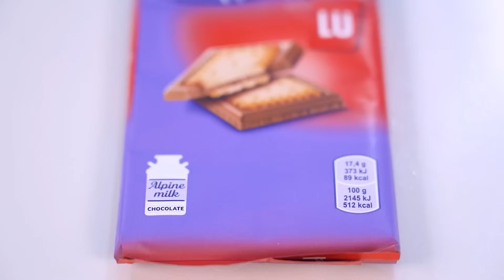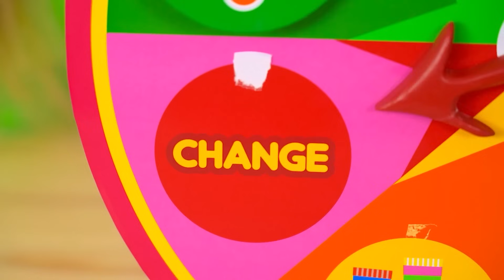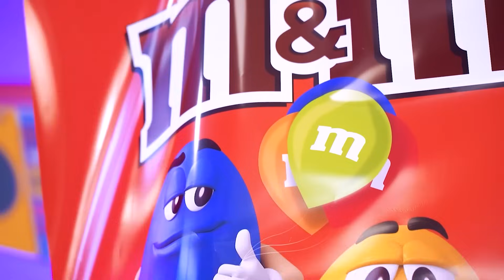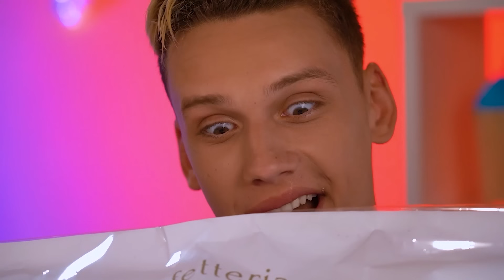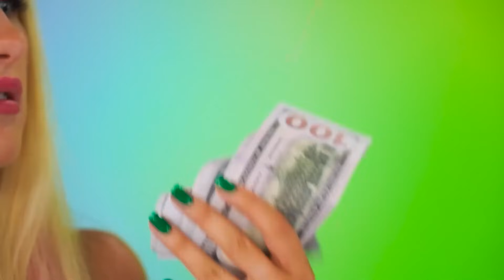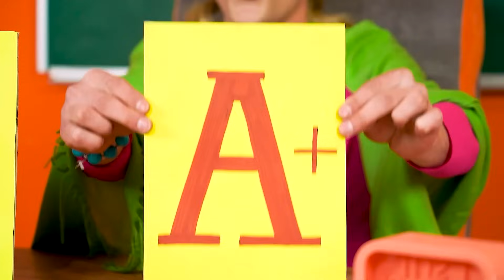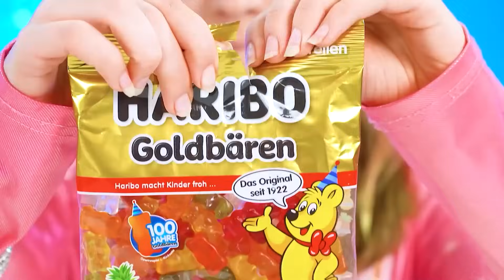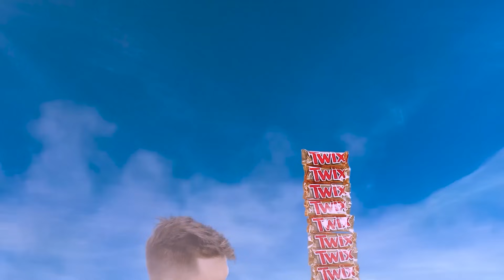Desafío de comida de 100 capas | Comida gigante vs. comida pequeña durante 24 horas por Turbo Team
Piénsalo 100 veces, ¿estás listo para este desafío? Después de todo, no todos pueden comer 100 capas de comida, y si no terminas al menos una capa, ¡serás un perdedor! Y definitivamente no se trata de nosotros, ¡porque estamos acostumbrados a ganar! Por lo tanto, hoy no nos levantaremos de la mesa durante mucho tiempo hasta que se coma el último bocado delicioso y para esto no necesitaremos tu ayuda.